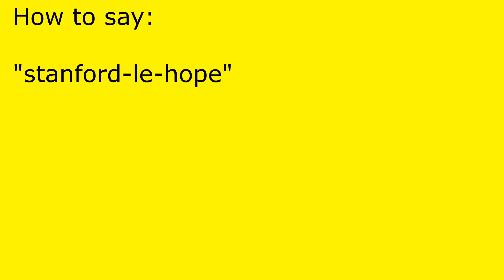How to pronounce stanford-le-hope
stanford-le-hope pronunciation.